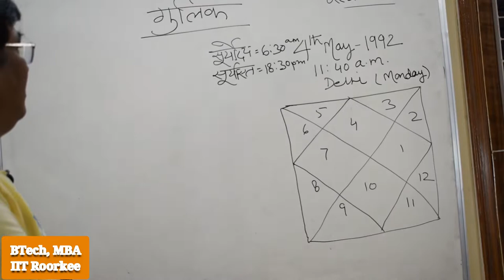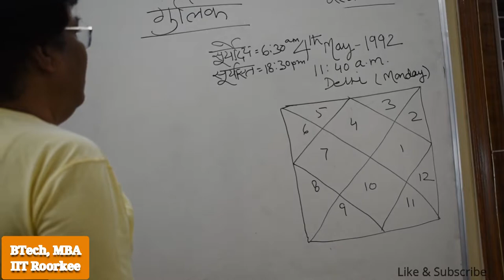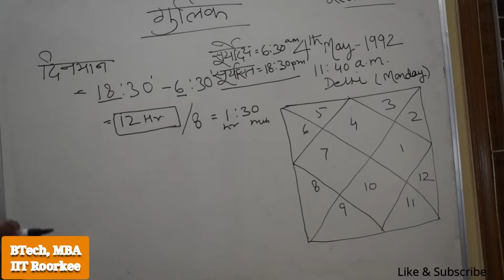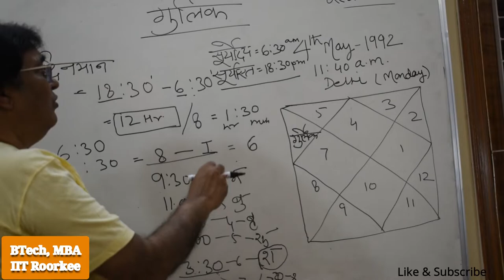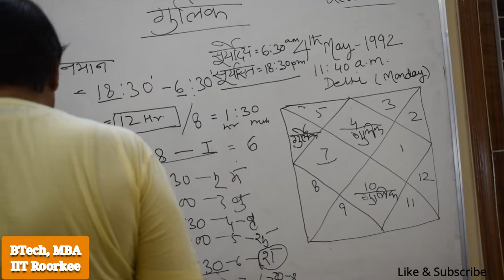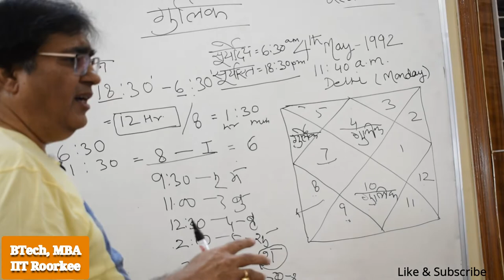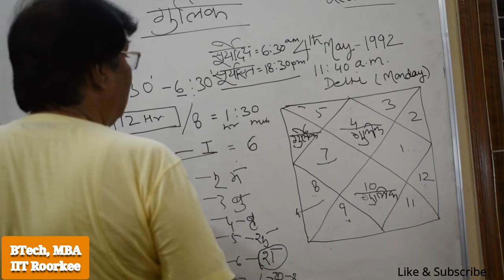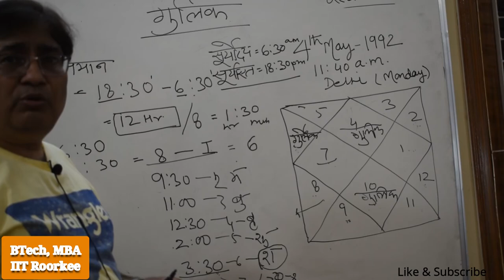Lecture 22-ज्योतिष शास्त्र में गुलिका का प्रभाव / How Bad is Gulika in Astrology.